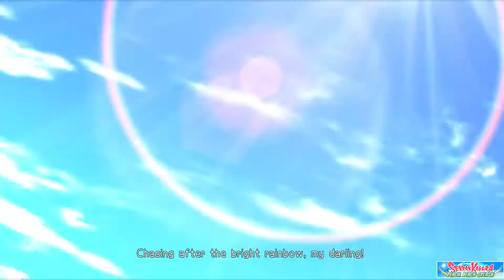Senran Kagura PEACH BEACH SPLASH Intro